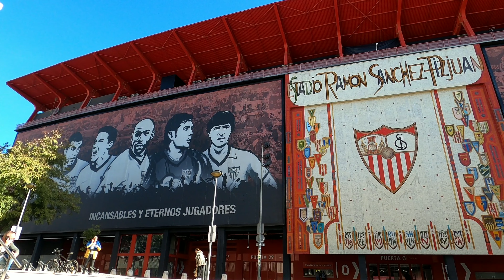🇪🇸 Seville is it the best Spanish city?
Sewilla (hiszp. Sevilla) – miasto w południowej Hiszpanii, stolica regionu Andaluzja. Jest czwartym co do wielkości miastem Hiszpanii, z liczbą ludności na poziomie 684 234 mieszkańców[1]. Metropolia liczy 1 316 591 mieszkańców[2]. Duży port nad rzeką Gwadalkiwir, w XVII wieku najludniejsze miasto Hiszpanii, znane z największej katedry świata, pałacu i XVIII w. archiwum wpisanych na listę UNESCO. W rankingu opublikowanym przez Globalization and World Cities Research Network, Sewilla została sklasyfikowana w IV kategorii (sufficiency level cities) miast o znaczeniu globalnym[3].

Sevilla [seˈβiʎa, seˈβiʝa] ist die Hauptstadt der Autonomen Region Andalusien und der Provinz Sevilla von Spanien. Mit knapp 690.000 Einwohnern ist Sevilla die viertgrößte Stadt Spaniens. Nach einer Legende wurde die Stadt von dem griechischen Helden Herakles gegründet.[2] Die Einwohner werden als Sevillanos bezeichnet.

Die Stadt ist ein wesentlicher Industrie- und Handelsplatz und ein Touristenzentrum. Sevillas Altstadt ist die größte Spaniens und neben Venedig sowie der Altstadt von Genua eine der größten Altstädte Europas.

Sevilla es un municipio y una ciudad de España, capital de la provincia homónima y de Andalucía.5​ Contaba con 684 234 habitantes en 2021,6​ por lo que es la ciudad más poblada de Andalucía, la cuarta de España7​ después de Madrid, Barcelona y Valencia y la 32.ª de la Unión Europea. El municipio tiene una superficie de 140,8 km².8​ El área metropolitana de Sevilla está compuesta por 46 municipios, incluye a una población de 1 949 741 habitantes (INE 2020) y ocupa una superficie de 4905,04 km².9​

Séville (en espagnol : Sevilla) est une ville du Sud de l’Espagne, capitale de la province de Séville et de la communauté autonome d’Andalousie1.

Quatrième ville du pays, elle accueille une population de 684 234 habitants en 2021, sur un total de 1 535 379 habitants dans son unité urbaine. Située au centre d'une riche région agricole, traversée par le fleuve Guadalquivir et connectée à un important réseau de communication, la cité est le cœur économique, politique et culturel de l’Andalousie, et constitue l’une des plus importantes villes du pays mais aussi de l'Europe du Sud.

C’est également une ville au passé prestigieux, dotée d'un patrimoine artistique d’une grande richesse, ce qui en fait une des destinations touristiques les plus prisées d’Europe. Ses monuments, les nombreux artistes qui y sont nés ou y ont œuvré, son histoire glorieuse, ses fêtes traditionnelles, mais aussi son climat et sa gastronomie, contribuent à sa renommée.